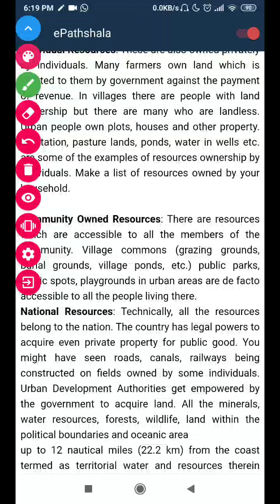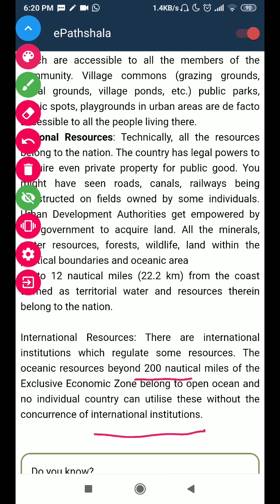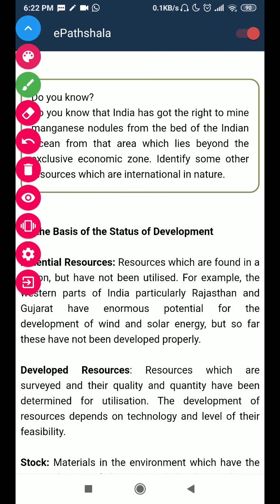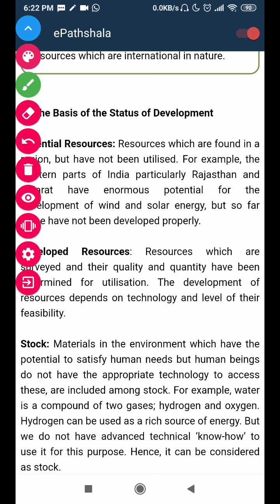Class 10 Geography Resources and Development Part 3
On the Basis of the Status of Development

Potential Resources: Resources which are found in a region, but have not been utilised. For example, the western parts of India particularly Rajasthan and Gujarat have enormous potential for the development of wind and solar energy, but so far these have not been developed properly.

Developed Resources: Resources which are surveyed and their quality and quantity have been determined for utilisation. The development of resources depends on technology and level of their feasibility.

Stock: Materials in the environment which have the potential to satisfy human needs but human beings do not have the appropriate technology to access these, are included among stock. For example, water is a compound of two gases; hydrogen and oxygen. Hydrogen can be used as a rich source of energy. But we do not have advanced technical ‘know-how’ to use it for this purpose. Hence, it can be considered as stock.

Reserves are the subset of the stock, which can be put into use with the help of existing technical ‘know-how’ but their use has not been started. These can be used for meeting future requirements. River water can be used for generating hydroelectric power but presently, it is being utilised only to a limited extent. Thus, the water in the dams, forests etc. is a reserve which can be used in the future.